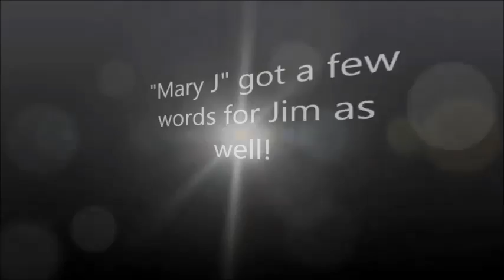ProductJunkiexoxo's cheatin ass husband!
Whats in the dark will come to light and now is the time! see my whole take on Jim! V we support you!